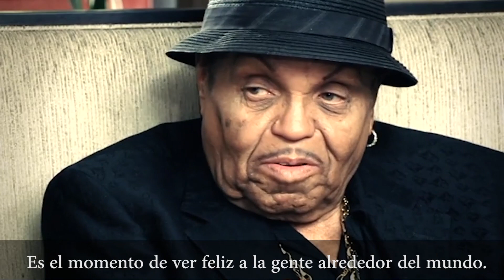LA FAMILIA JACKSON Y YUKO SUMIDA AVALAN "FOREVER", EL ESPECTÁCULO HOMENAJE A MICHAEL JACKSON.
Tres miembros de la familia Jackson (Joseph Jackson, padre de Michael Jackson, La Toya y Jermaine, sus hermanos) además de Yuko Sumida, primera bailarina de Michael, avalan FOREVER, el espectáculo homenaje al Rey del Pop que han disfrutado más de 500.000 espectadores en todo el mundo.